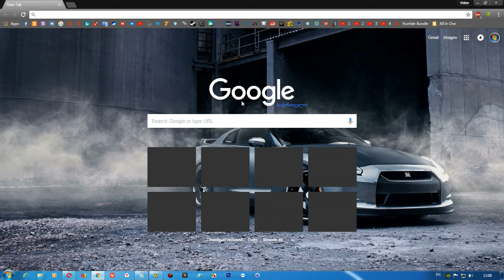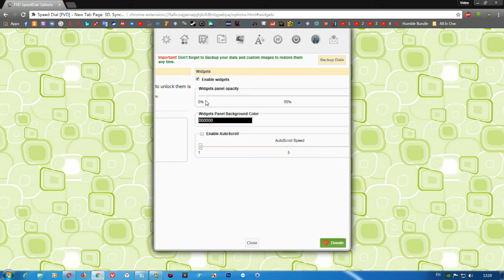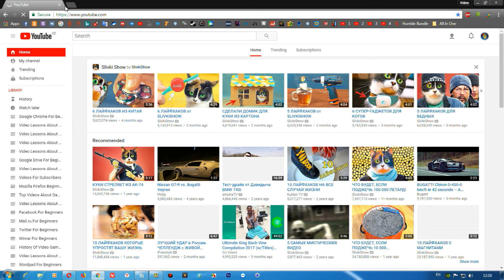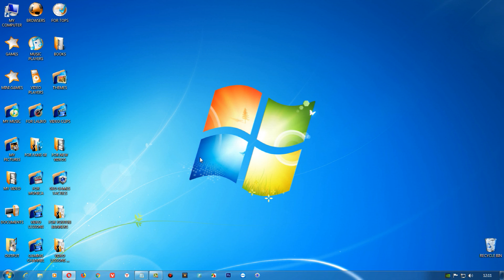Google Chrome-ი დამწყებთათვის (Speed Dail-ის დაყენება)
ამ ვიდეო გაკვეთილების კურსით მე მინდა შემოგთავაზოთ ისეთივე დეტალური შემსწავლელი კურსი მსოფლიოს ყველაზე პოპულარულ და მოთხოვნად ბრაუზერზე გუგლ ქრომზე როგორიც გავაკეთე მოზილაზე და მომავალში შემოგთავაზებთ ოპერაზეც.